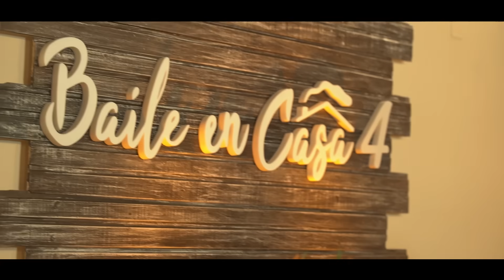Lucas Sugo - Amor descartable (EP Baile en casa)